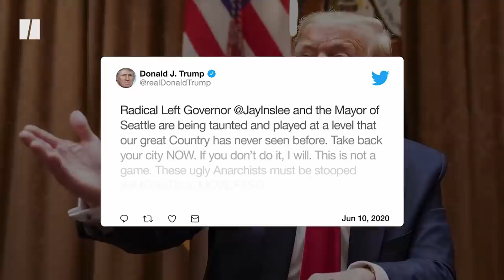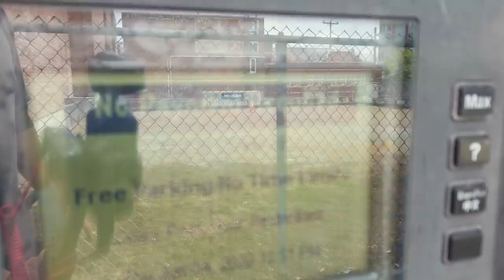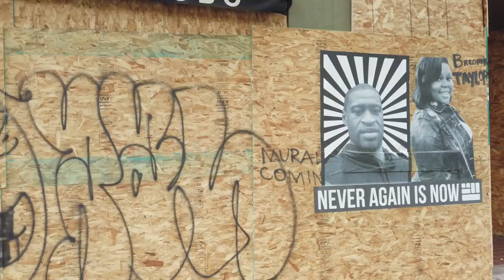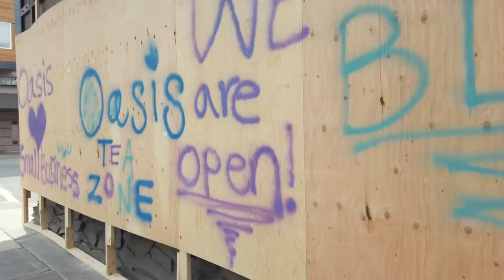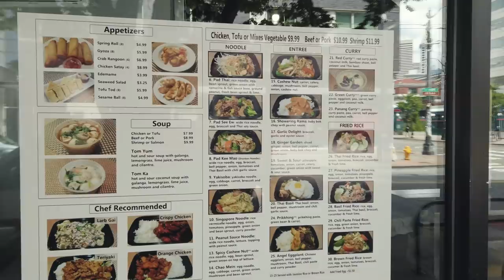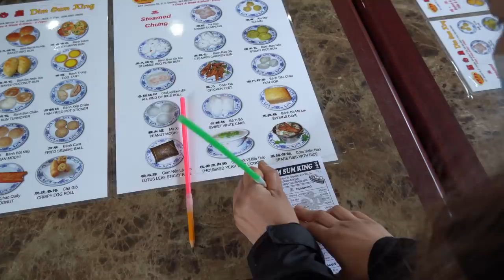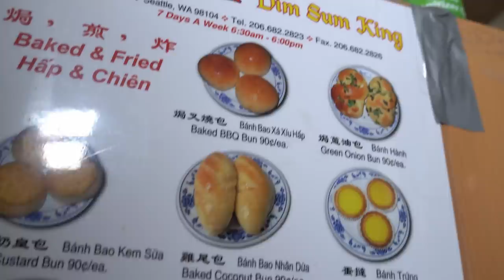ซีแอตเทิล ไช่น่าทาวน์ ธุรกิจซบเซาสุดๆ !! น่าเป็นห่วง I สถานการณ์ในเมืองซีแอตเทิล Djung TV EP.97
อัปเดตสถานการณ์ในเมืองซีแอตเทิล รัฐวอชิงตัน ธุรกิจร้านค้าซบเซาแบบที่ไม่เคยเห็นมาก่อน
เจอทั้งโควิตและการประท้วงทำลายข้าวของ
สถารการณ์ในเมือง Seattle